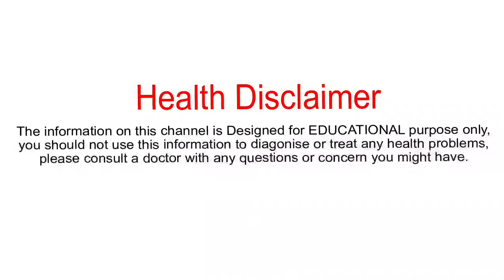సెగడ్డలు,చీముగడ్డలు | Simple Home Remedies For Boils | Sega Gaddalu | How To Get Rid Of Boils At Hom